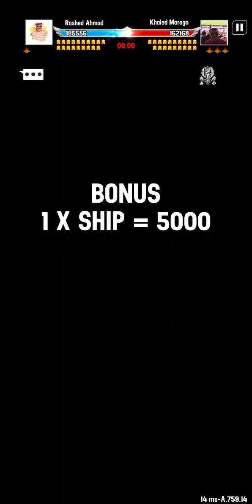Space shooter New Apollo Skin ( pvp Squa